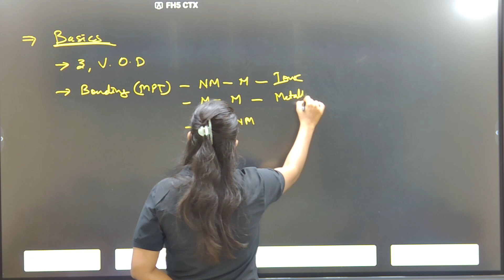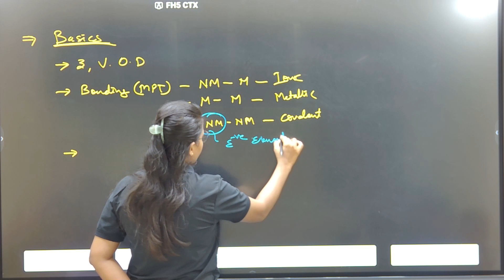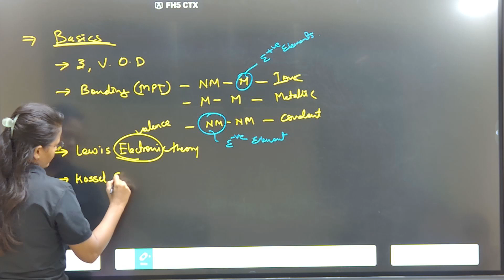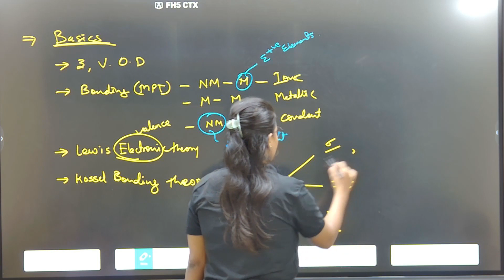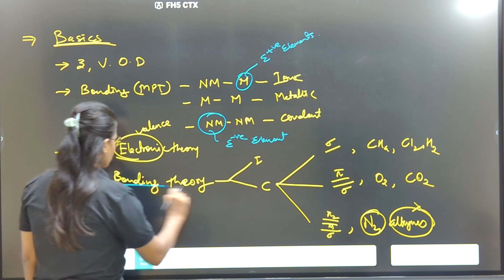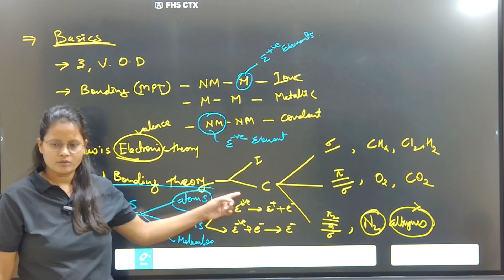Chemical Bonding || Basic Concept || Chemistry Class 11th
"Welcome to Visual Academy! 🎓 In this video, dive into an engaging lesson on [Chemical Bonding]. Join us as we explore [key points/lessons], uncovering [benefits/insights]. Whether you're a student, educator, or lifelong learner, this comprehensive guide will equip you with valuable knowledge. 📚✨ VisualAcademy Education Learning"

🔍 Topics Explored:
- Chemical Bonding Molecular Structures .
- Basic Concepts Of Meaning Of Chemical Bonding
- Lewis Theory
- Units Used In Lesson
- Lewis Symbols
- Octet Rule
- Covalent Bond
- Ionic Bond

🎯 Learning Goals:
- Understand the fundamentals of Chemical Bonding
- Explore the Laws.
- Apply theories to real-world chemical reactions.

🧠 Enhance your understanding of Chemistry with Visual Academy's engaging lecture on Chemical Bonding.

Feel free to adjust the timestamps, topics, or resources to better suit the specifics of the lecture content or any additional information you'd like to include!